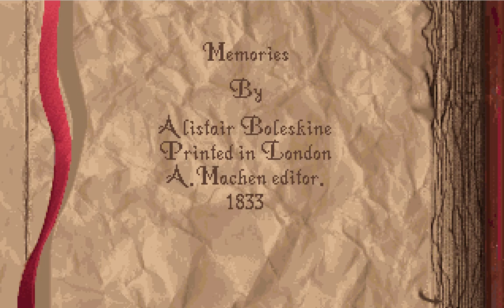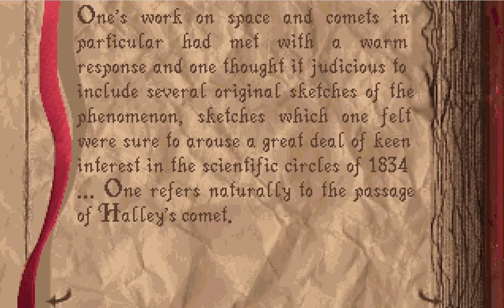Let's Play - Alone In The Dark [Mostly Blind] - Part 2 - Southern Inhospitality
Welcome to my "Alone In The Dark" Let's Play!

This is my first solo Let's Play, and i'm enthusiastic about seeing where it goes as I stumble my way through an abandoned Louisiana mansion without the crutch of a partner to rely upon.

In this second part, we head through the first and second floors (with a brief sojourn into the wine cellar), clearing rooms of their valuables and monstrous denizens, while tackling a variety of puzzles.

Also, I learn the tricks to being a legendary swordsman.